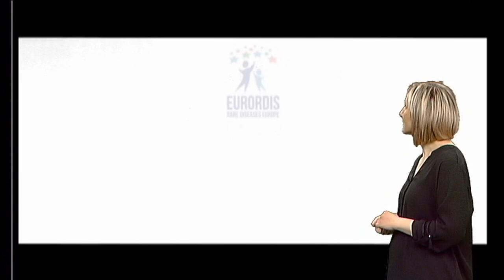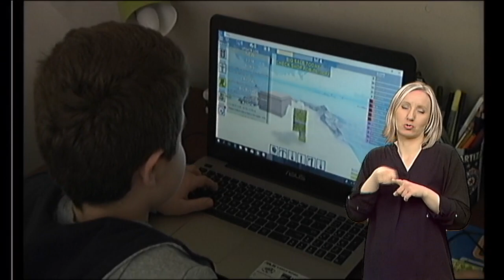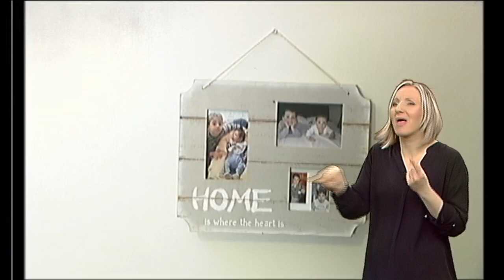MESTO ZA NAS 166 - RETKO JE...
Urednik i voditelj: Iva Omrčen
Sto šezdesetet šesta emisija
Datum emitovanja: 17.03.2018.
Tema: Retko je...
O retkim bolestima se najviše govori u februaru, mesecu kada se obeležava svetski dan retkih bolesti.

Međutim, 450.000 obolelih zaslužuje da se o njima i njihovim problemima govori svaki dan. Zato ove nedelje u emisiji o osobama sa invaliditetom "Mesto za nas" donosimo priču sa okruglog stola Nacionalne organizacije za retke bolesti i upoznajemo vas sa Jovanom, Aleksom i njihovim porodicama koje se hrabro nose sa dijagnozom Dišenove mišićne distrofije.